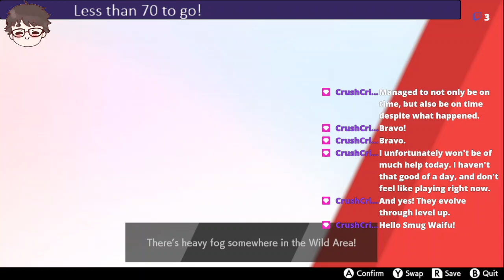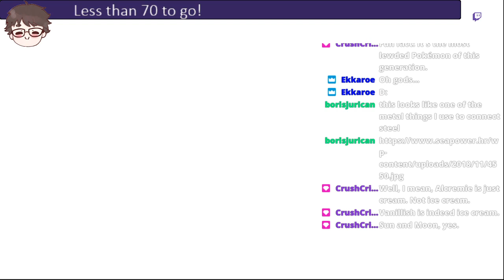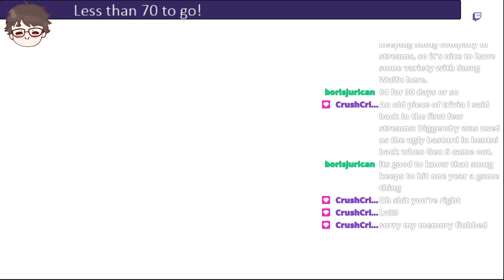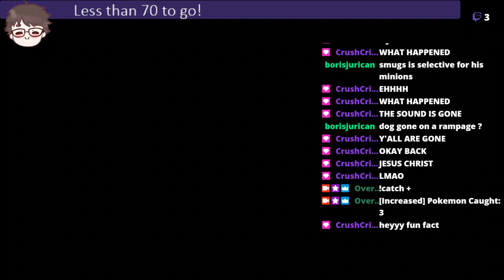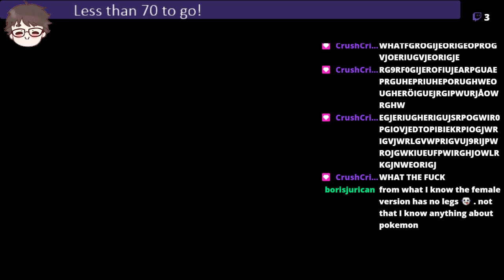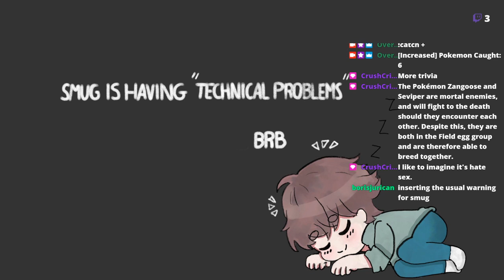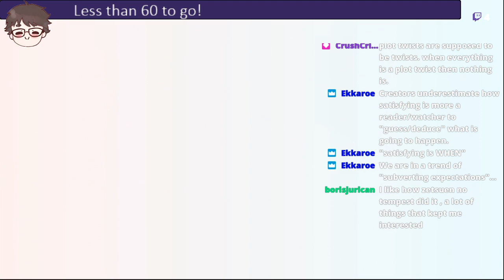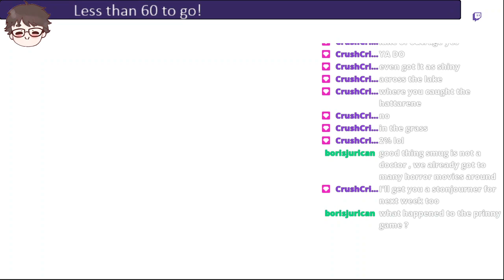Pokemon Sword - Episode 35: Less than 60 to go!